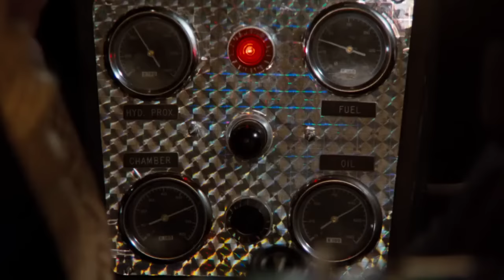Hooper - 1978 - Full Movie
Hooper is a 1978 American action comedy film directed by Hal Needham and starring Burt Reynolds, Sally Field, Jan-Michael Vincent, Brian Keith, Robert Klein, James Best and Adam West. The film serves as a tribute to stuntmen and stunt-women in what was at one time an under-recognized profession. At the time of filming, Field and Reynolds were in a relationship, having met on the set of Smokey and the Bandit the previous year.

Sonny Hooper (Burt Reynolds) is the stunt coordinator on the action film The Spy Who Laughed at Danger, directed by Roger Deal (Robert Klein) and starring Adam West (playing himself). Sonny's antics and wisecracks are a trial for the egotistical director and his officious but cowardly assistant, Tony (Alfie Wise). Years of numerous "gags" and his use of alcohol and painkillers are beginning to take their toll. Sonny lives with his girlfriend Gwen Doyle (Sally Field), whose father Jocko (Brian Keith) is a retired stuntman.

Factoid: The "destruction of Los Angeles" sequence that concludes both The Spy Who Laughed at Danger and Hooper was filmed in the Tuscaloosa, Alabama area, with all but the final rocket car jump staged at the by-that-time-disused Northington General Hospital, a World War II military hospital near the University of Alabama. The huge stunt sequence was referred to by the crew as "Damnation Alley."